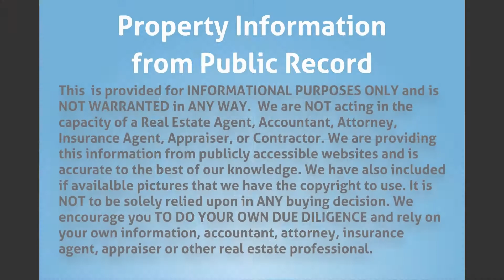2611 NW 63rd Ave, Margate, FL 33063